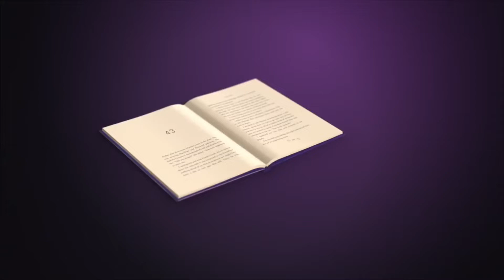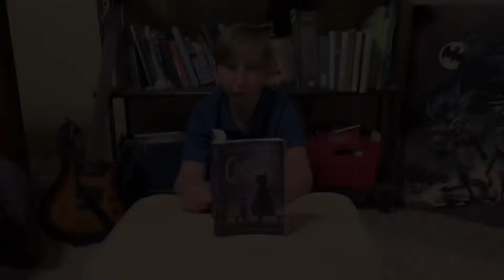Crenshaw school project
Crenshaw by Katherine Applegate